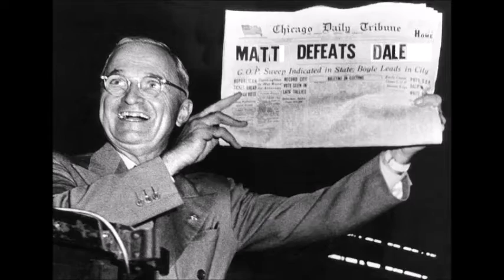Week 4 2020